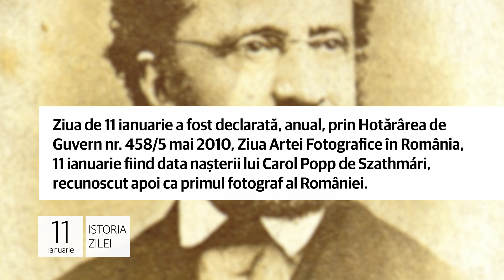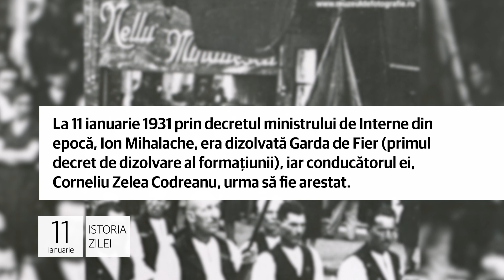Istoria zilei de 11 ianuarie, evenimentele care au marcat lumea!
1. Ziua de 11 ianuarie a fost declarată, anual, prin Hotărârea de Guvern nr. 458/5 mai 2010, Ziua Artei Fotografice în
România, 11 ianuarie fiind data naşterii lui Carol Popp de Szathmári, recunoscut apoi ca primul fotograf al României.

Carol Popp de Szathmári (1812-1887) a studiat arta picturii la Roma. A imortalizat chipuri şi scene din Războiul Crimeii
(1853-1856), dar şi din Războiul de Independenţă al României (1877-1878), devenind primul fotoreporter de război din lume.

2. La 11 ianuarie 1931 prin decretul ministrului de Interne din epocă, Ion Mihalache, era dizolvată Garda de Fier (primul
decret de dizolvare al formaţiunii), iar conducătorul ei, Corneliu Zelea Codreanu, urma să fie arestat.

O lună mai târziu, Justiţia invalida decizia. În martie 1932 Garda de Fier era dizolvată pentru a doua oară, de către
Guvernul Iorga - Argetoianu. La 10 decembrie 1933 premierul liberal I.G. Duca opera a treia dizolvare a Gărzii de Fier.

3.  La 11 ianuarie 1958, avea loc în comuna Cudalbi din judeţul Galaţi, una dintre cele mai ample mişcări ţărăneşti împotriva Colectivizării. Sediul Sfatului Popular şi al GAC-urilor „Drumul lui Lenin” şi „Tudor Vladimirescu” au fost devastate.

Ulterior, zeci de țărani au fost arestați, 27 de persoane primind condamnări cuprinse între 6 ani de închisoare şi 25
de ani muncă silnică. Toţi au fost acuzaţi de delictul de „uneltire contra ordinii sociale” sau de „acte de teroare”.